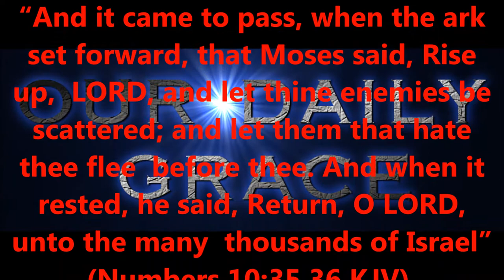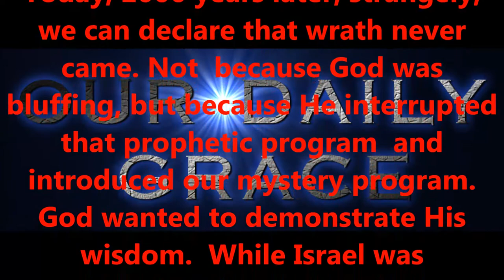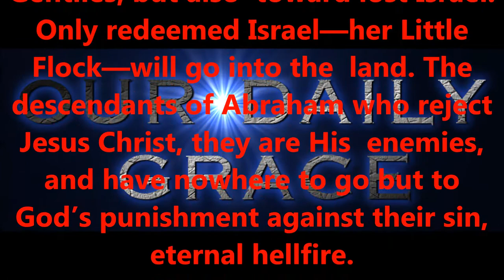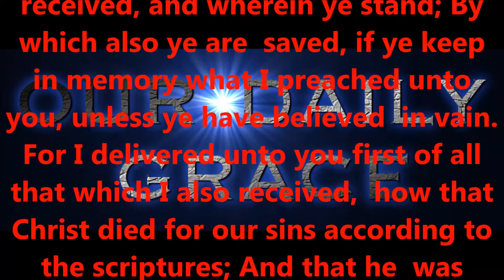STEPHEN SAW JESUS "STANDING"